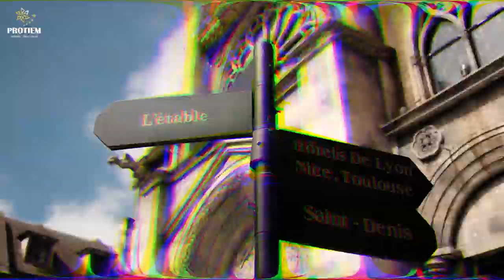Pre THÔNG & NGOAN lPROTIEMstudio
Hạnh phúc chỉ đến 1 lần phải biết trân trọng và gìn giữ để vuong đắp tình yêu thêm lớn thêm đòng đầy hạnh phúc.